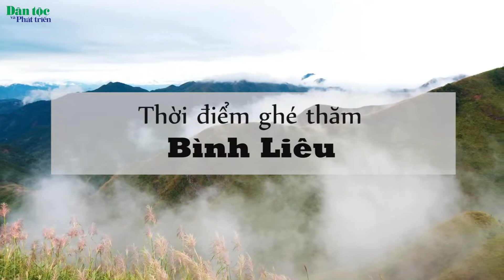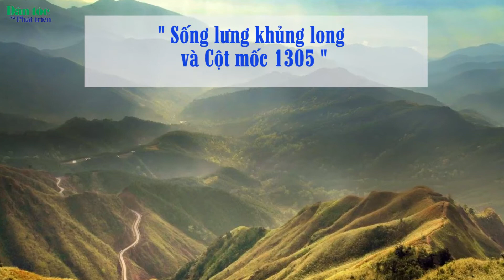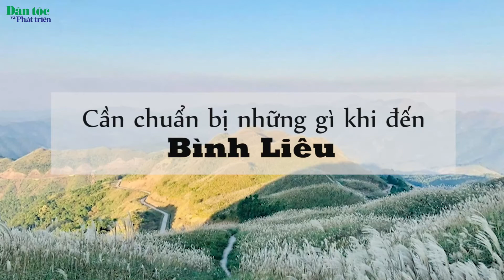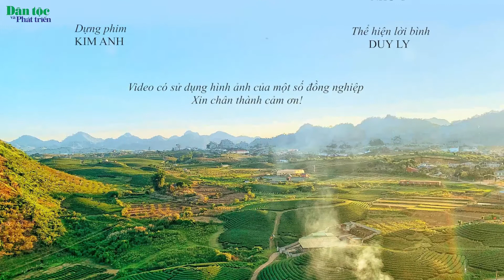Trải nghiệm Bình Liêu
Bình Liêu là điểm du lịch khá mới của tỉnh Quảng Ninh. Tuy còn hoang sơ nhưng cũng rất thơ mộng! Với địa hình núi cao nhiều phong cảnh tự nhiên tuyệt đẹp và cuộc sống tràn ngập màu sắc văn hóa của đồng bào các dân tộc Tày, Dao, Sán Chỉ… đã thu hút nhiều du khách ưa khám phá và trải nghiệm.